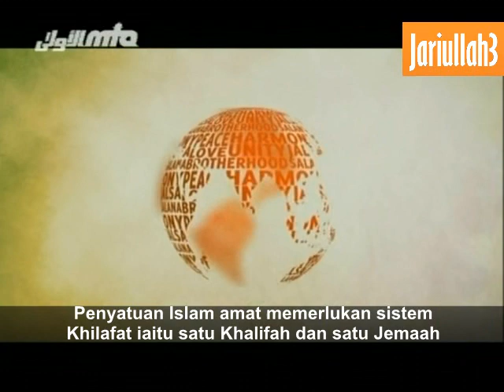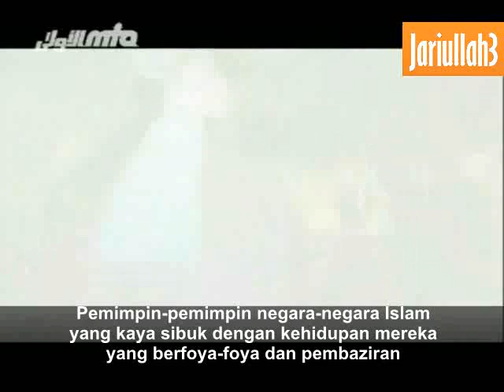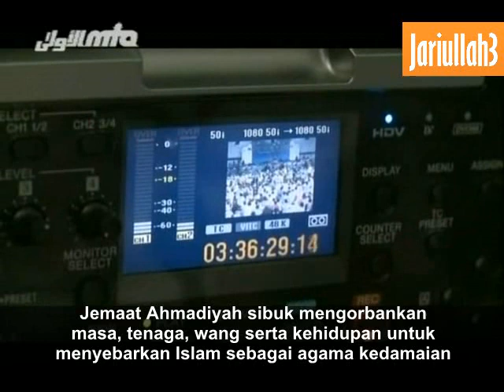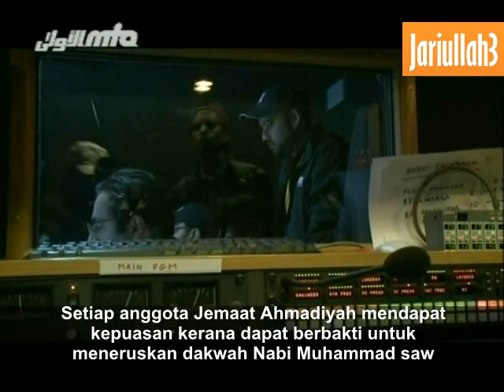Tiada Siapa Mampu Sekat Kebangkitan Ajaran Nabi Muhammad saw